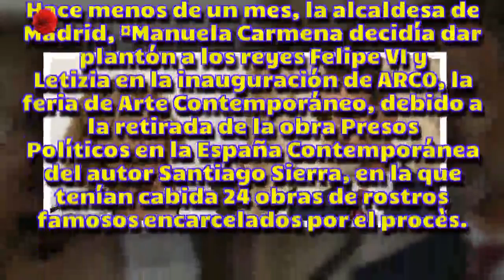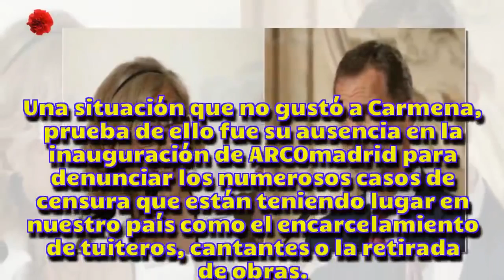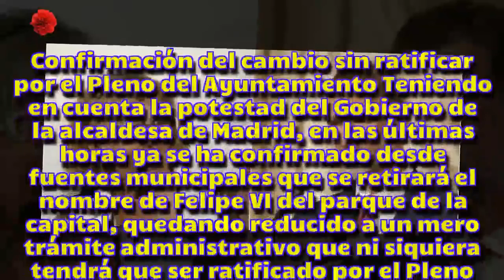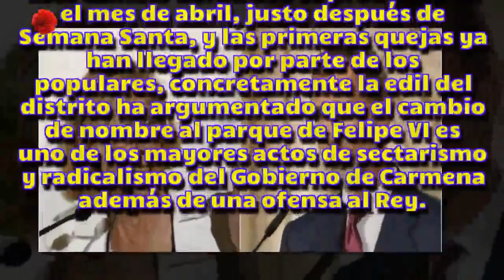[HD] Las redes estallan ante la grave humillación de Manuela Carmena a Felipe VI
Las redes estallan ante la grave humillación de Manuela Carmena a Felipe VI